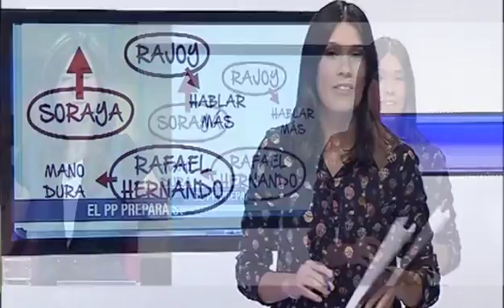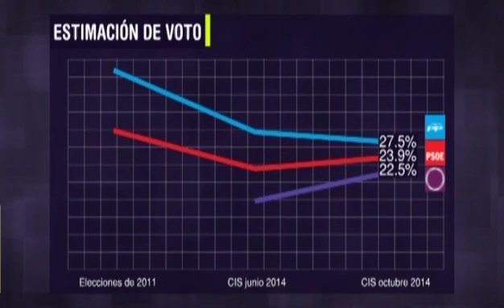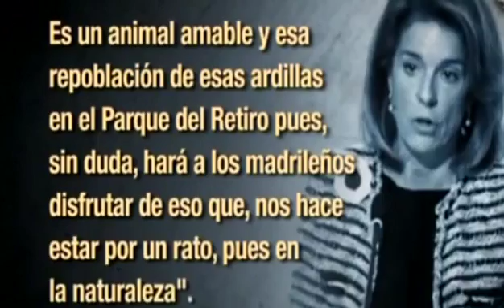«Vía V» El PP cambia de estrategia (cap. 795 - parte 3 - 16/12/14)